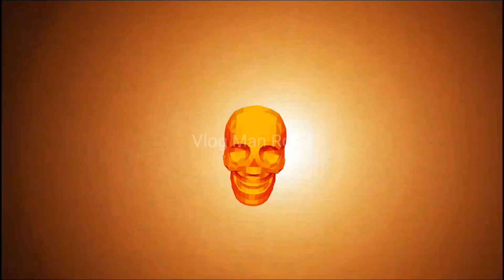Patna Double Decker Over Bridge || Patna Ashok Rajpath Latest Updates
Patna metro
Patna metro update
Patna metro latest update
Patna metro double decker bridge
Patna double decker road
Chapra double decker bridge
Gravity mall patna
New gandhi setu patna
Nh 83 patna gya dobhi
Patna Airport update
Rajgir international cricket stadium
Underwater metro kolkata
Double decker flyover chapra
Double-decker flyover in India
Ashok Rajpath, Patna location
Ashok Rajpath distance
double-decker flyover in bihar
ashok rajpath patna distance
ashok rajpath, patna map
What is the PIN code of UP College Campus?
What is the pin code of Ashok Rajpath Patna College?
What is the history of Ashok Rajpath?
Which is the first double-decker highway in India?
Which is the longest double-decker flyover in India?
how many metro stations are there in patna
which company is making metro in patna
पटना में कितने मेट्रो स्टेशन है?